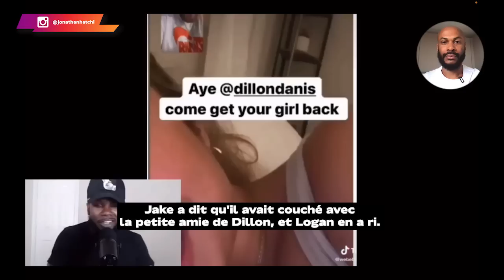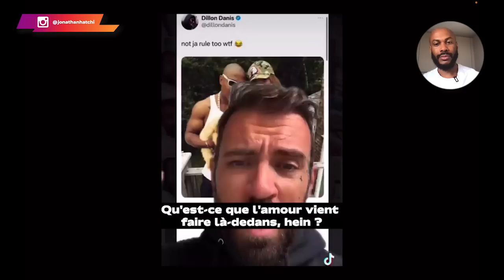La femme de Logan Paul ruine son mariage en 17 secondes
Le passé de la femme est un élément déterminant dans la dynamique relationnelle de son couple. Cela détermine le regard que son partenaire porte sur elle ; personne n’a envie d’avoir une femme que toute la planète connaît.

Même s’il est vrai que chaque individu a droit à une histoire personnelle, avec ses succès et ses erreurs, il faut savoir que la femme est davantage respectée et valorisée lorsqu’elle n'a pas eu de nombreuses relations amoureuses.

🔔 Dans cette vidéo, je te montre en quoi la femme de Logan Paul a ruiné son mariage en quelques secondes.

0:00 Elle dit tout
0:35 Un passé douteux
01:56 Présentation de la femme de Logan Paul
05:18 La fameuse confession
12:10 Les stats sur la relation homme-femme